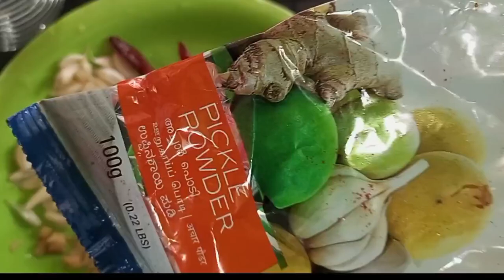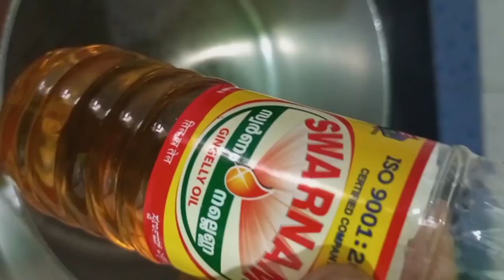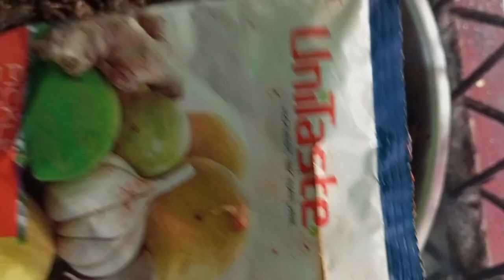FISH PICKLE 😋 മീൻ അച്ചാർ/ മത്തി അച്ചാർ#cooking video#Video Vlog SHAZFAZ WORLD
Source:Audionautix.com
Musician:Jascon Shaw